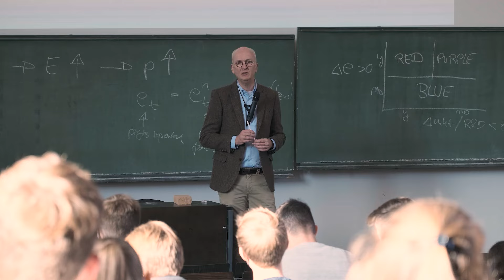Prof. Dr. Christoph Watrin über den Master "Betriebswirtschaftliche Beratung"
In diesem Video stellt dir der wissenschaftliche Leiter von "Betriebswirtschaftliche Beratung", Prof. Dr. Christoph Watrin den Studiengang vor. Dabei spricht er über die verschiedenen Aspekte die den Studiengang auszeichnen, verschiedene Learnings die aus dem Studium mitnehmen wirst und was ihn persönlich an dem Programm reizt.

Musik von Shake von Pixabay